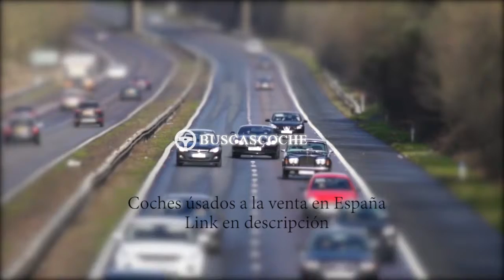Mercedes 220 en Toledo desde 22850€, mejores ofertas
Ultimos coches Mercedes 220 usados en venta en la provincia de Toledo, visita para verlos.